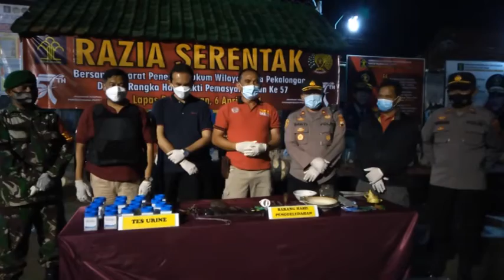RAZIA SERENTAK BLOK KAMAR HUNIAN WBP, LAPAS PEKALONGAN NIHIL NARKOBA